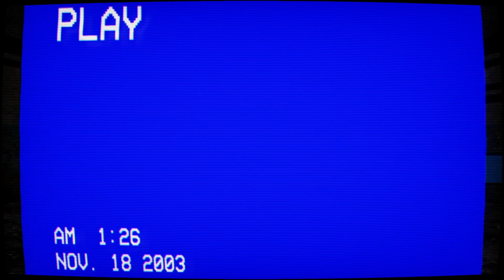Trying Out Random Games : Cam Headz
Walroodles - Cam Headz - Itchio